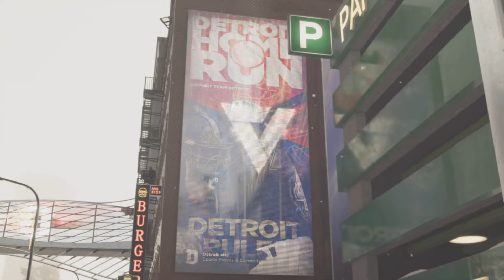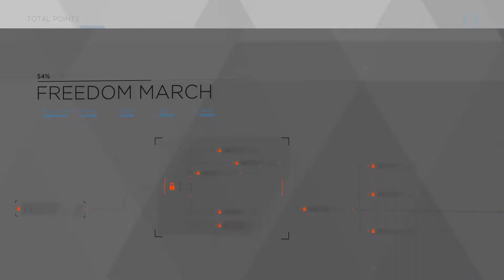SET THE ANDROIDS FREE! - Detroit: Become Human PS5 Walkthrough Part 27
They are people! They are alive!

Keep gaming

Add me as friend on PS it’s HannaPowersDBH